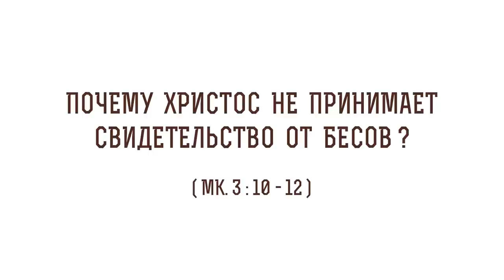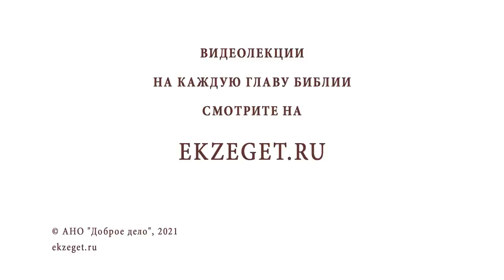Почему Христос не принимает свидетельство о Себе от бесов ? (Мк. 3:10-12) Протоиерей Олег Стеняев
В сегодняшнем видео с протоиереем Олегом Стеняевым разбираем очередное трудное место Священного Писания и отвечаем на вопрос: "Почему Христос не принимает свидетельство о Себе от бесов?".

🔸 Толкование Блаженного Августина.
🔸 Признание демонов.
🔸 Исповедование апостолов.
🔸 Свидетельство без любви.
🔸 Звенящая медь.
🔸 Подобие бесов.
🔸 Верность духу любви.